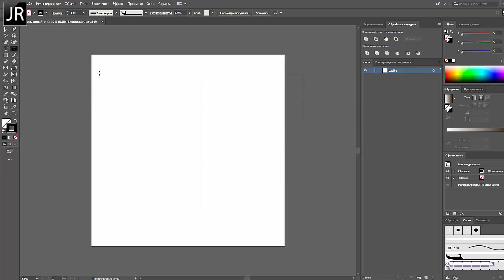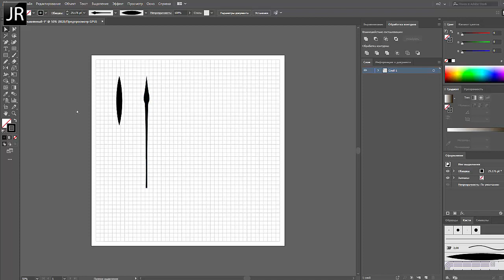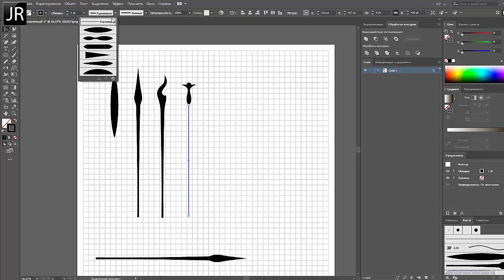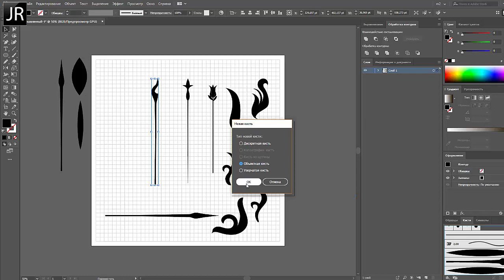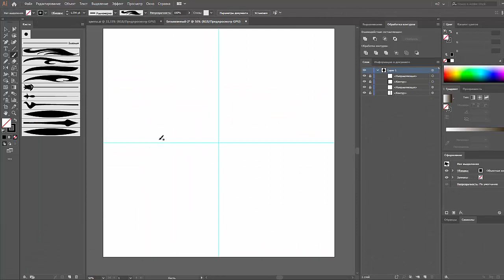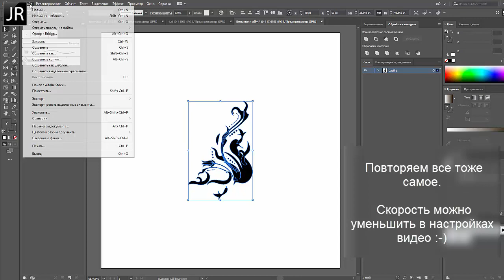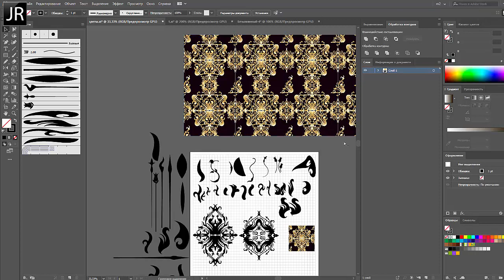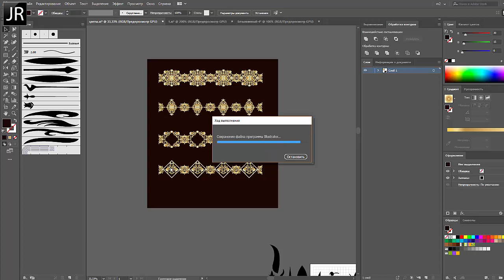УЗОРЫ, создаем кисти, работа с плагином | JULI ROSE